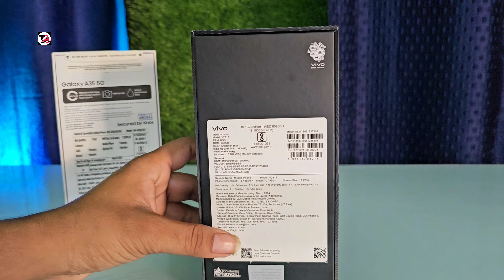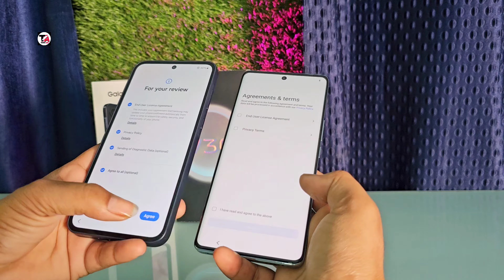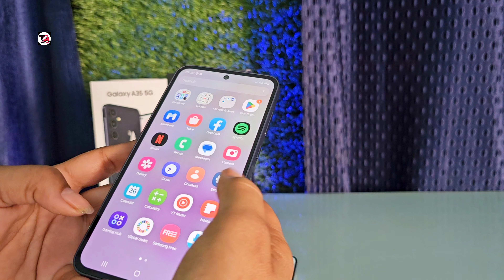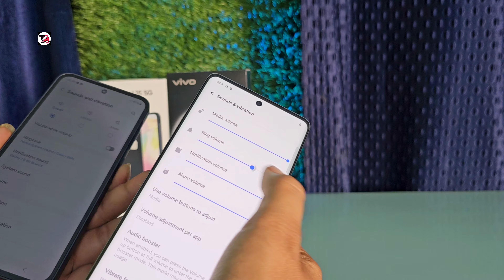SAMSUNG GALAXY A35 5g VS VIVO V30 5g 🔥FULL COMPARISON 💥"8 Best Features" Galaxy A35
SAMSUNG GALAXY A35 5G FULL SPECIFICATION

NETWORK
2G bands GSM 850 / 900 / 1800 / 1900 - SIM 1 & SIM 2 (dual-SIM model only)
3G bands HSDPA 850 / 900 / 1700(AWS) / 1900 / 2100
4G bands 1, 2, 3, 4, 5, 7, 8, 12, 13, 17, 20, 25, 26, 28, 32, 38, 40, 41, 66
5G bands 1, 3, 5, 7, 8, 26, 28, 40, 41, 66, 77, 78 SA/NSA/Sub6
Speed HSPA, LTE, 5G

LAUNCH
BODY
Build Glass front (Gorilla Glass Victus+), plastic frame, glass back
SIM Nano-SIM, eSIM or Hybrid SIM (Nano-SIM, dual stand-by)

DISPLAY
Type Super AMOLED, 120Hz, 1000 nits (HBM)
  Always-on display

MAIN CAMERA
Triple 50 MP, f/1.8, (wide), 1/1.96", PDAF, OIS
8 MP, f/2.2, 123˚, (ultrawide), 1/4.0", 1.12µm
5 MP, f/2.4, (macro)

SOUND
Loudspeaker Yes, with stereo speakers
3.5mm jack No
COMMS
WLAN Wi-Fi 802.11 a/b/g/n/ac/6, dual-band, Wi-Fi Direct
Bluetooth 5.3, A2DP, LE
Positioning GPS, GALILEO, GLONASS, BDS, QZSS

Radio No
USB USB Type-C 2.0, OTG
FEATURES
Sensors Fingerprint (under display, optical), accelerometer, gyro, compass
Messaging SMS(threaded view), MMS, Email, Push Email, IM
Browser HTML5

BATTERY
MISC
Colors Iceblue, Lilac, Navy
Models SM-A356E, SM-A356E/DS, SM-A356B, SM-A356B/DS

VIVO V30 5G FULL SPECIFICATION

NETWORK
2G bands GSM 850 / 900 / 1800 / 1900 - SIM 1 & SIM 2
3G bands HSDPA 850 / 900 / 1700(AWS) / 1900 / 2100
4G bands 1, 2, 3, 4, 5, 7, 8, 12, 13, 17, 18, 19, 20, 26, 28, 38, 40, 41, 66
5G bands 1, 2, 3, 5, 7, 8, 20, 26, 28, 38, 40, 41, 66, 77, 78 SA/NSA

LAUNCH
Announced 2024, February 04
Status Available. Released 2024, March 04
BODY
Build Glass front, plastic frame, glass back

DISPLAY
Type AMOLED, 1B colors, HDR10+, 120Hz, 1200 nits (HBM), 2800 nits (peak)
Protection Schott Alpha

PLATFORM
OS Android 14, Funtouch 14
Chipset Qualcomm Snapdragon 7 Gen 3 (4 nm)

MEMORY
  UFS 2.2

MAIN CAMERA
Triple 50 MP, f/1.9, 23mm (wide), 1/1.55", 1.0µm, PDAF, OIS
50 MP, f/2.0, 15mm, 119˚ (ultrawide), 1/2.76", 0.64µm, AF
2 MP, f/2.4 (market/region dependent)
Features Ring-LED flash, panorama, HDR

SELFIE CAMERA
Single 50 MP, f/2.0, 21mm (wide), 1/2.76", 0.64µm, AF
SOUND
Loudspeaker Yes
3.5mm jack No
  24-bit/192kHz Hi-Res audio (market/region dependent)

Snapdragon Sound (market/region dependent)
COMMS
Bluetooth 5.4, A2DP, LE, aptX HD, aptX Adaptive, aptX Lossless
Positioning GPS, GALILEO, GLONASS, QZSS, BDS
NFC Yes (market/region dependent)
Radio No

FEATURES
Browser HTML5

BATTERY
Charging 80W wired, PD, 100% in 48 min (advertised)
Reverse wired
MISC
Colors Bloom White, Waving Aqua, Lush Green, Noble Black